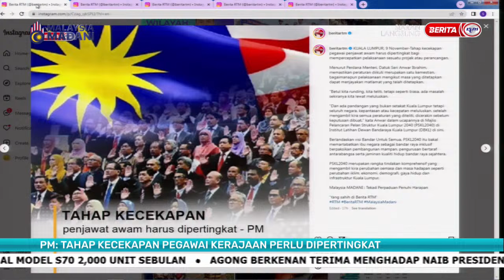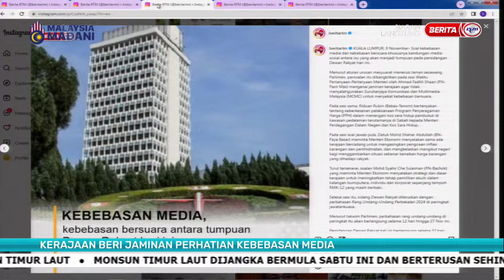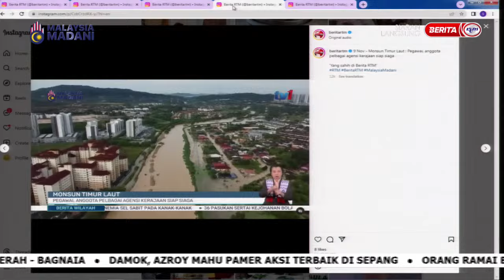10 NOV 2023 – SPM – BERITA TERKINI MALAYSIA